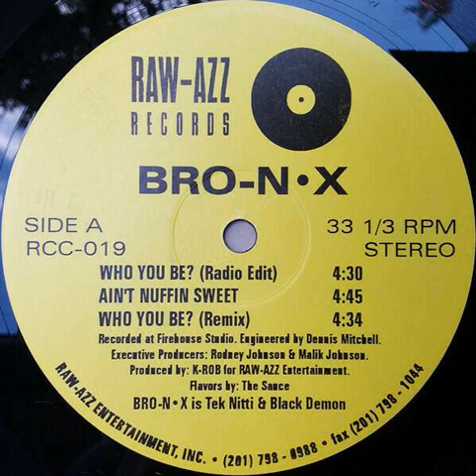Bro-N∙X – Who You Be? [199x]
CrateDigga.mp3 @ Instagram
CrateDigga.mp3#9574 @ Discord